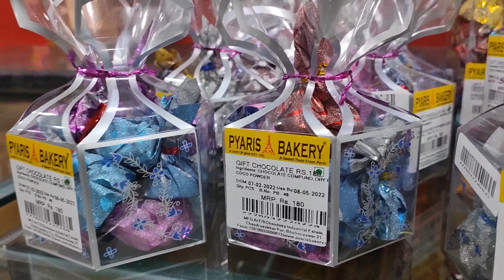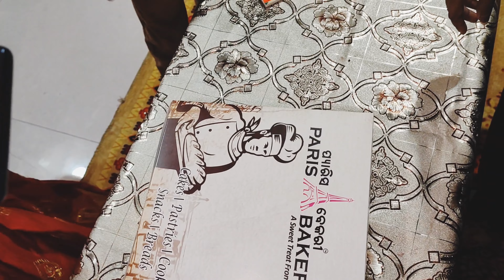Anniversary blog (sasu sasura pua bohu) 1day celebrations baba bou anniversary celebrations vlog109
Anniversary blog 1day celebrate🎊 baba bou ଆଉ ଆମର  anniversary celebrations VLOG-109